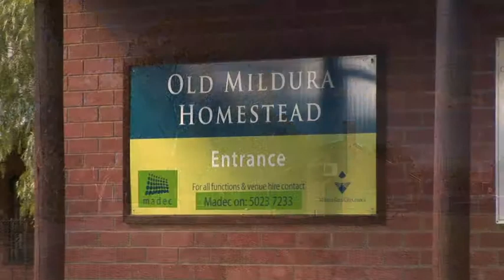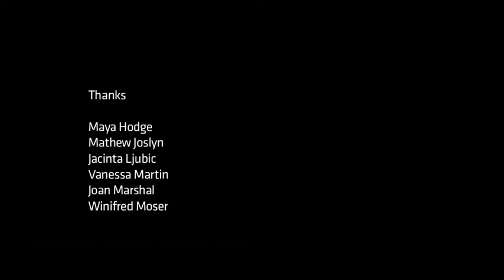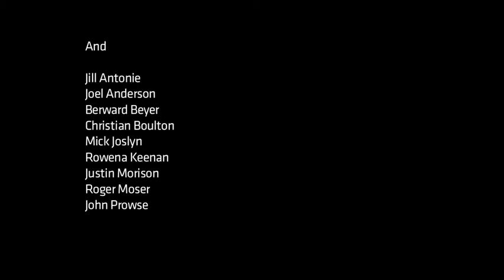Sunraysia Ukulele Network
An unlikely group of people come together once a month to share their love of the Ukulele.

Created in 2012 as part of the Memory And Place program 'ACMI in the Regions: Stories from Mildura', with support from the Victorian Government, through Arts Victoria, and Mildura Rural City Council.